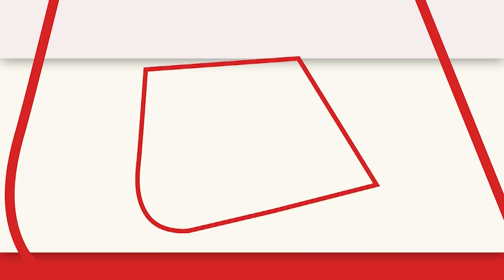कांग्रेस प्रत्याशी Imran Khedawala ने की 'आजतक' से बात,कहा-'गुजरात में इस बार बदलाव होगा'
Gujarat-Himachal Election Result: गुजरात विधानसभा चुनाव के आज नतीजे आ रहे हैं. वोटों की गिनती सुबह 8 बजे से जारी है.  गुजरात में 1 और 5 दिसंबर को दो चरणों में मतदान हुआ था.वहीं कांग्रेस प्रत्याशी इमरान खेड़ावाला ने की 'आजतक' से बात,कहा-'गुजरात में इस बार बदलाव होगा'.

The results of the Gujarat assembly elections are coming today. The counting of votes is going on from 8 am. Voting was held in Gujarat in two phases on 1 and 5 December. On the other hand, Congress candidate Imran Khedawala spoke to 'Aaj Tak', said- 'This time there will be a change in Gujarat'.